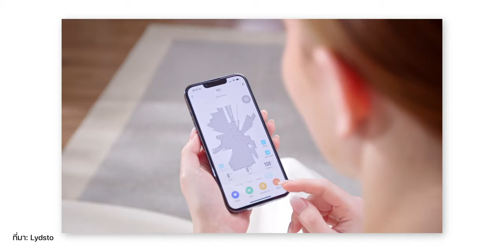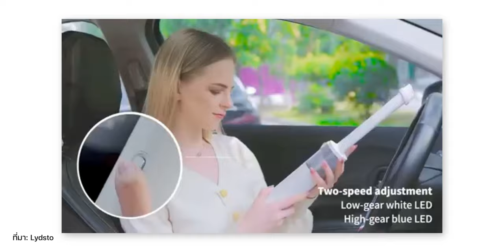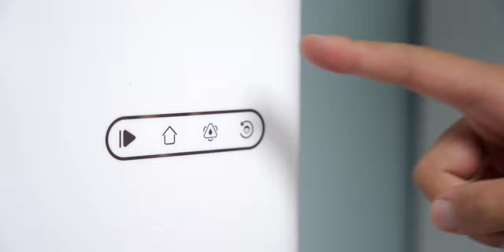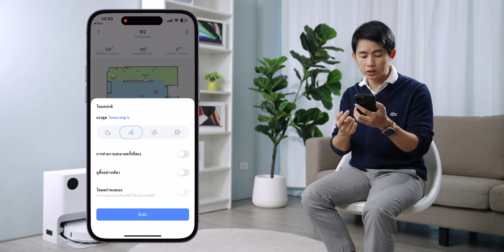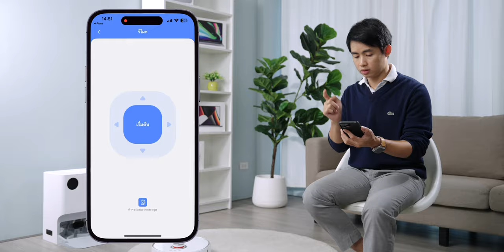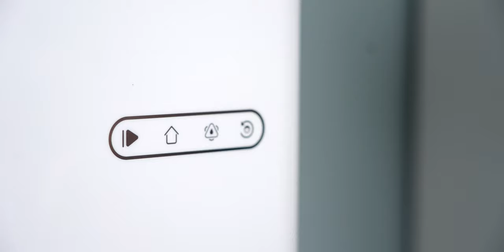iMoD รีวิว Lydsto W2 หุ่นยนต์ดูดฝุ่นอัจฉริยะ ดูดถู ซัก อบ สร้างน้ำยาฆ่าเชื้อเองได้! (ปี 2023)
มาชมหุ่นยนต์ทำความสะอาดจากแบรนด์ Lydsto เปิดตัวรุ่นใหม่ 3 แบบ 3 สไตล์ เลือกใช้ได้ตามใจคุณ มาในคอนเซ็ปต์ "อีกขั้น! ของการทำความสะอาด" เป็นนวัตกรรมใหม่! โดยมีรุ่น H4 ที่เป็นเครื่องดูดฝุ่นที่โอนถ่ายฝุ่นไปยังถังเก็บฝุ่นเองได้!! / รุ่น W1 เป็น All in One ที่สามารถ ดูดฝุ่นแบบแห้งและเปียกได้ พร้อมสร้างน้ำยาฆ่าเชื้อเองได้ / รุ่น W2 หุ่นยนต์ทำความสะอาดอัจฉริยะ ดูด ถู สร้างน้ำยาฆ่าเชื้อ ซักผ้าถูพร้อมเป่าแห้ง

00:00 - ทำความรู้จักแบรนด์ Lydsto
03:05 - การทำความสะอาด
07:34 -  AI และ การหลบหลีก
09:34 - การเชื่อมต่อและแอปพลิเคชัน
15:11 - สรุปจุดเด่น
16:44 - ราคาและการจัดจำหน่าย

โปรโมชันเปิดร้านใหม่!! บนแพลตฟอร์ม NocNoc
Lydsto Self-Cleaning Sweeping Robot W2 ราคา 26,990 บาท

คุ้ม 2 ต่อ!!
ต่อที่ 1 : รับส่วนลดทันที 2,000 บาท จาก Lydsto Thailand
ต่อที่ 2 : ใช้โค้ดลดเพิ่มอีก 18% จาก NocNoc (เพิ่มสินค้าที่รถเข็นก่อนเก็บโค้ด)

ช่องทางแพลตฟอร์มต่างๆ